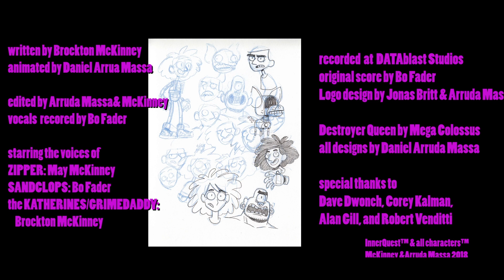InnerQuest Pilot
InnerQuest is a mature-rated animated television show created by writer Brockton McKinney & illustrator/animator Daniel Arruda Massa. It's the story of a young woman named Zipper and her two guardian Chihuahuas, the Katherines. Together they are traversing the coma-induced dreamscape of Zipper’s older brother, Mike, in search of the evil being named Grimedaddy who they believe to be responsible for Mike's medical condition. This series is currently unsigned, and awaiting the right producer.